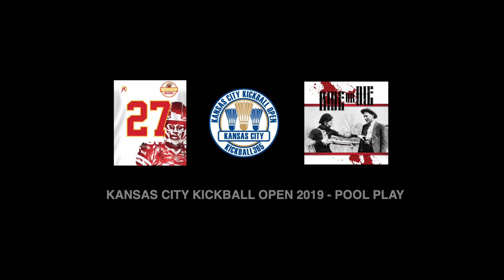There's No Place Like Mahomes vs Ride or Die - Pool Play - Kansas City Kickball Open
Kansas City Kickball Open pool play matchup on 8/3/19.

To read about the "why" behind offering new release videos for a subscription, please read our blog post

For more information about competitive kickball tournaments and leagues please go